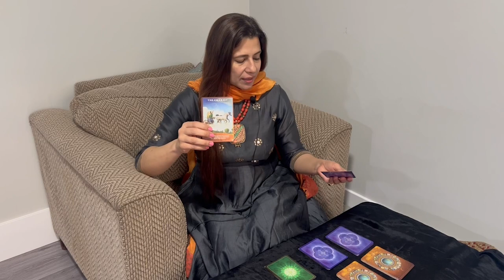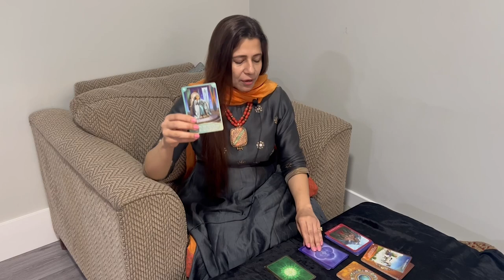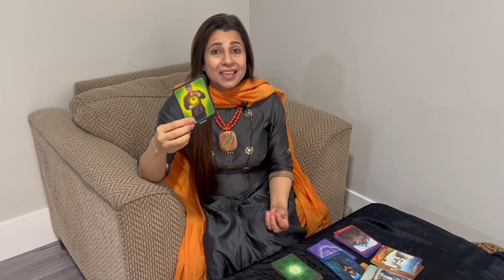Capricorn (Makar) Saptahik Rashifal | 21 - 27 Mar 2022 | मकर राशि साप्ताहिक राशिफल | Weekly Tarot